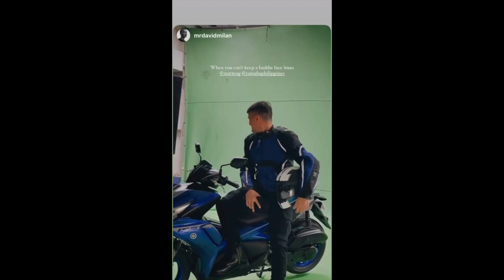SARAH AND MATTEO BEACH OUTING WITH GUIDICELLI FAMILY